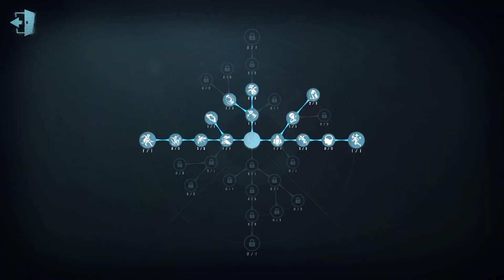#36 Embalmer | Pro Player | The Red Church | Identity V